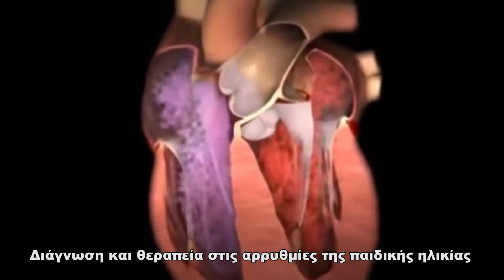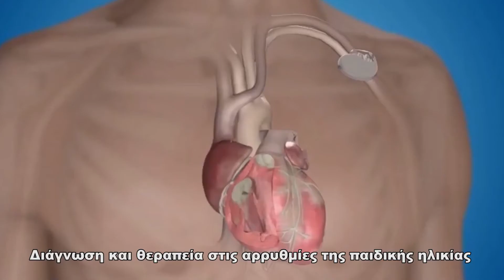Διάγνωση και θεραπεία στις αρρυθμίες της παιδικής ηλικίας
Πόσο επικίνδυνες είναι οι καρδιακές αρρυθμίες στα παιδιά και με τι συμπτώματα εμφανίζονται; Ποιές εξετάσεις βοηθούν στην έγκαιρη διάγνωση; Ποια είναι η προτιμότερη μέθοδος αντιμετώπιση τους; Πως θα αποφευχθεί ο αιφνίδιος θάνατος; Τι πρέπει να γνωρίζουν οι γονείς; Απαντήσεις  στις κρίσιμες αυτές τις ερωτήσεις και σε πολλές άλλες δίνει Δρ. Ανδριανός Κοντογεώργης  Καρδιολόγος- Παιδοαρρυθμιολόγος, συνεργάτης του Ιατρικού Διαβαλκανικού με πολυετή εμπειρία και εξειδίκευση στην επεμβατική ηλεκτροφυσιολογία.